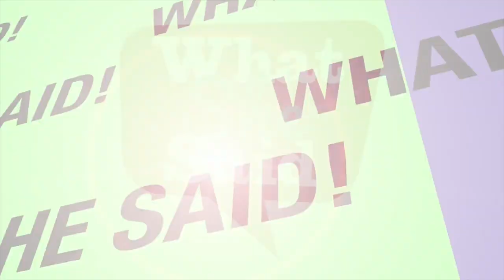Optimizing your vacation happiness with Angie Campanelli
A recent study commissioned by the Holiday Inn brand found 44 per cent of Canadians said that guest room facilities had that biggest impact on their hotel experience and happiness when travelling. Travel expert Angie Campanelli shares top 5 tips for optimizing vacation happiness.